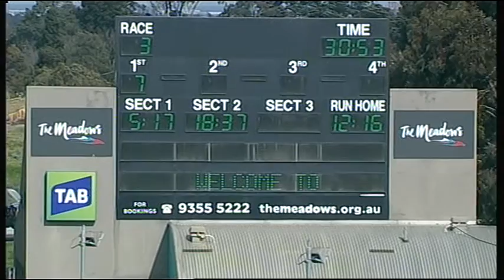MEP WED 02 SEP 15 R3